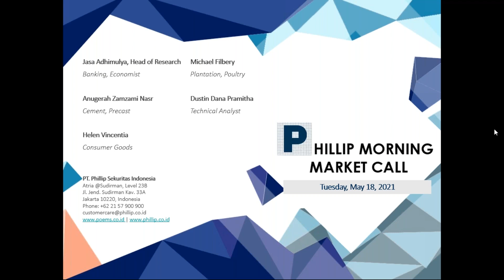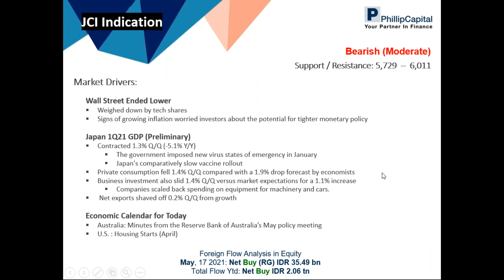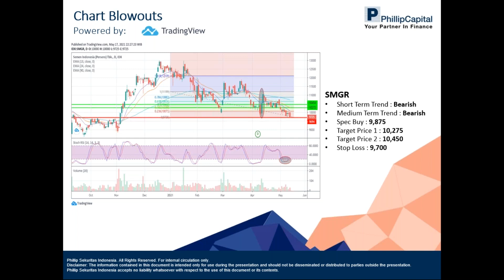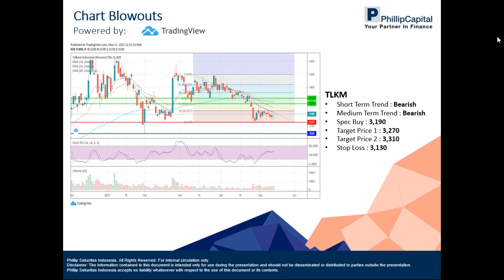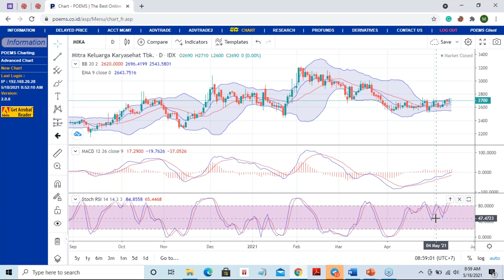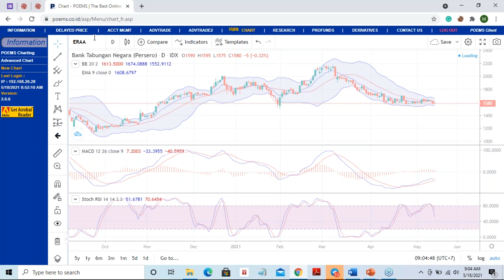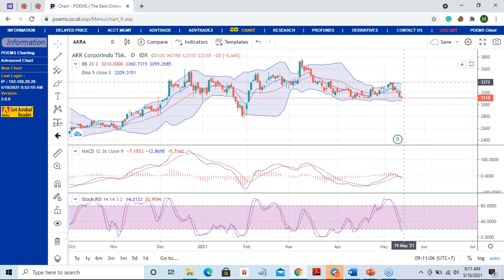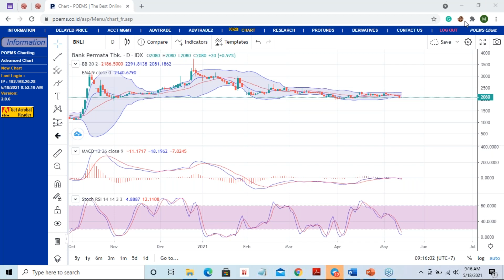Phillip Webinar 18 May 2021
Prediksi IHSG (18-May-2021)
Bearish (Moderate)

Indeks saham di Asia pagi ini Selasa (18/5) di buka naik tipis setelah indeks saham utama di Wall Street semalam berakhir melemah, tertekan oleh penurunan harga saham di sektor teknologi. Sinyal kenaikan laju inflasi telah membuat khawatir investor mengenai potensi kebijakan moneter yang lebih ketat.

Dari sisi makroekonomi, investor mencerna rilis data awal (prelimiliary) pertumbuhan ekonomi (PDB) 1Q21 Jepang di mana ekonomi kontraksi 1.3% Q/Q (-5.1% Y/Y) setelah Pemerintah Jepang memberlakukan kembali kebijakan Lockdown pada bualn Januari di tengah lonjakan jumlah kasusu penularan virus COVID-19. Akibatnya, belanja konsumen (rumah tangga) terpukul dan investasi perusahaan di tunda sementara belanja Pemerintah justru turun.

Konsumsi rumah tangga turun 1.4% Q/Q, lebih rendah dari ekspektasi pasar yang sebesar 1.9% Q/Q. Investasi juga turun 1.4% Q/Q namun lebih buruk dari estimasi pasar yang hanya turun 1.1% Q/Q. Perusahaan telah mengurangi belanja untuk peralatan mesin dan kendaraan bermotor. Ekspor Bersih (Net Export) mengikis 0.2% Q/Q dari pertumbuhan ekonomi.

Prospek pertumbuhan ekonomi Jepang di 2Q21 sangat tergantung dengan langkah Pemerintah Jepang berkaitan dengan kebijakan Lockdown putaran ketiga yang akan berakhir bulan Mei ini dan juga laju vaksinasi di Jepang yang relatif lebih lambat di banding dengan negara maju yang tergabung dalam G7.

Untuk hari ini, investor menantikan rilis notulen rapat kebijakan bulan Mei bank sentral Australia (RBA) dan rilis data Housing Starts AS untuk bulan April.